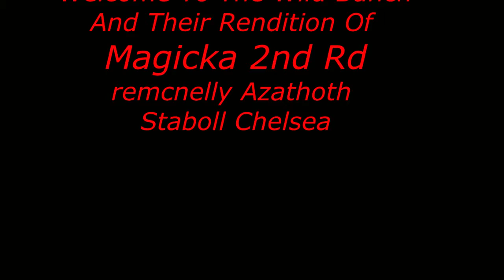Magicka 2nd Round Coop Play 6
Join us, the new Wild Bunch, as we try to destroy our self's, uh the enemy, with powerful spur of the moment magic.